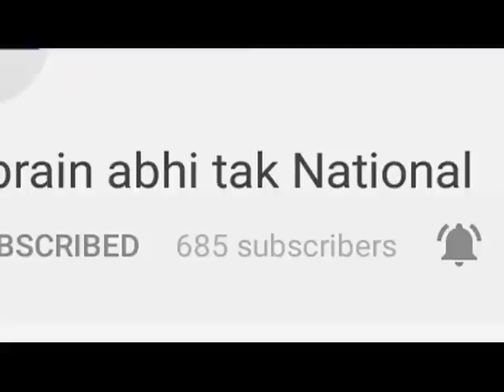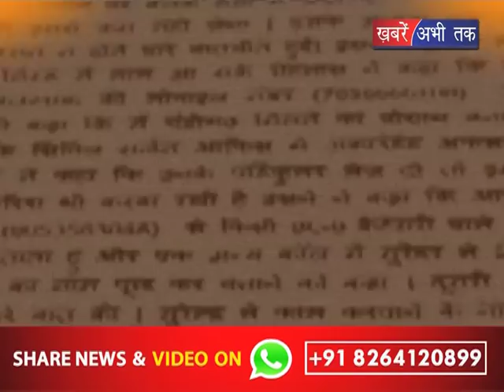HSSC में घोटाला मामले में खुलासा || Khabrain Abhi Tak Live